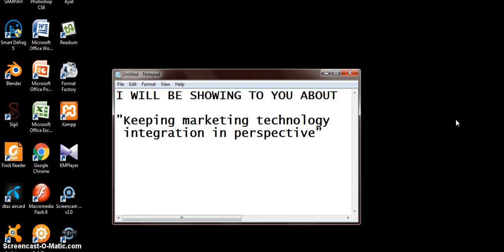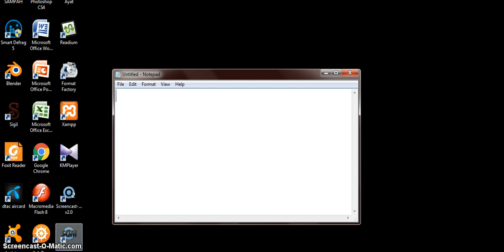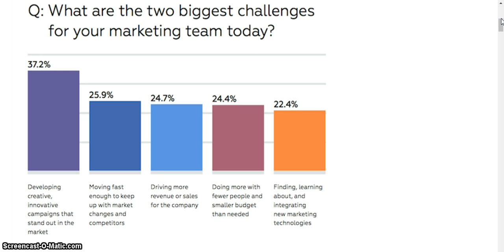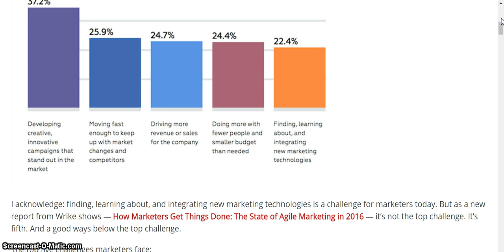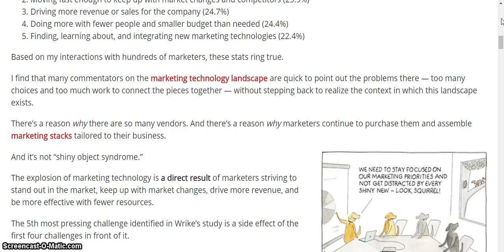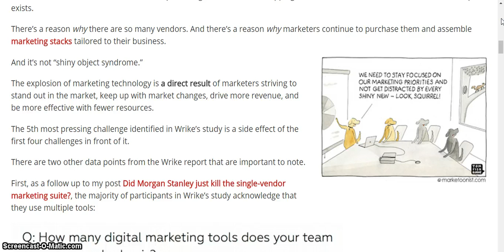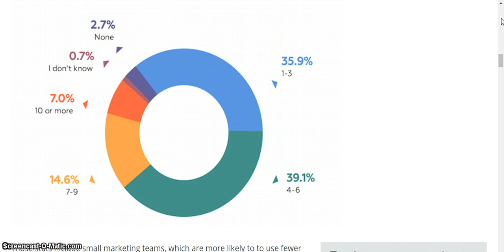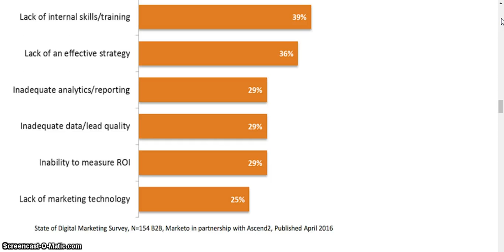Keeping marketing technology integration in perspective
Keeping marketing technology integration in perspective an essay science and technology a speech on science and technology a paragraph on science and technology what is a science and technology a poem on science and technology what is a science and technology park a debate on science and technology a article on science and technology a on science and technology science and technology books science and technology building science and technology blogs science and technology benefits science and technology building uncfsu science and technology before science and technology behind wind energy science and technology building ecu science and technology building fayetteville state science and technology brave new world s. b. science and technology college bogra b computer science and technology